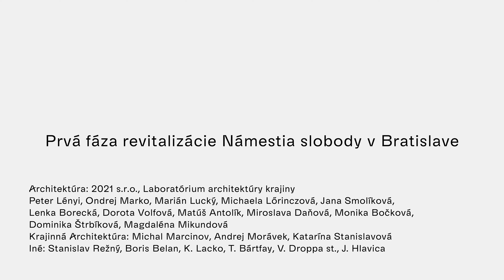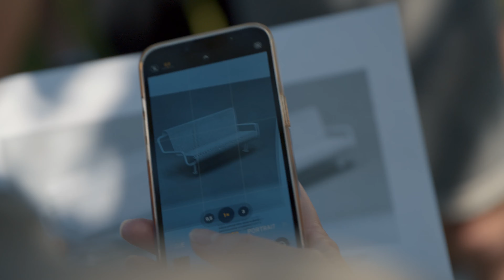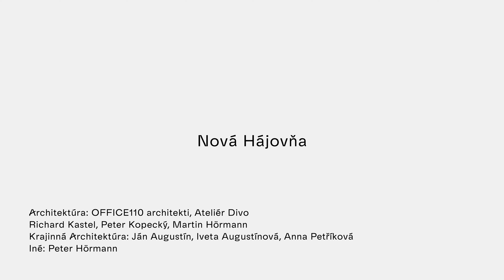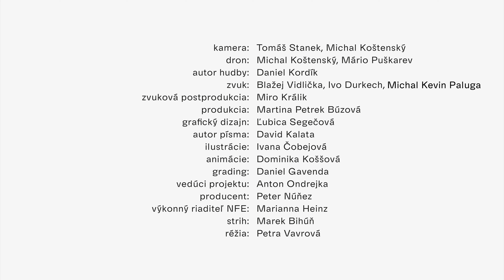Súčasná slovenská architektúra 2024 - Fenomény architektúry